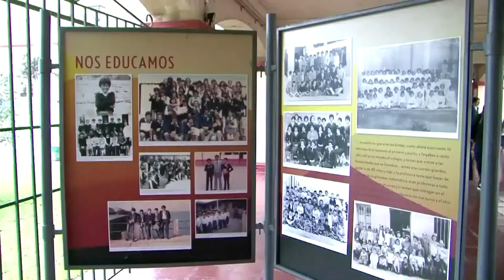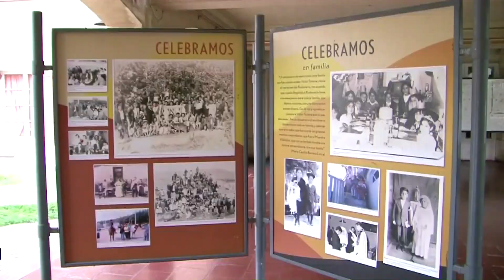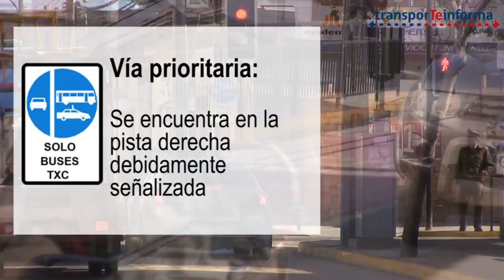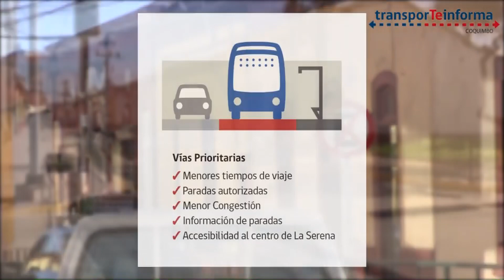NOTICIAS JUEVES 16 JUNIO